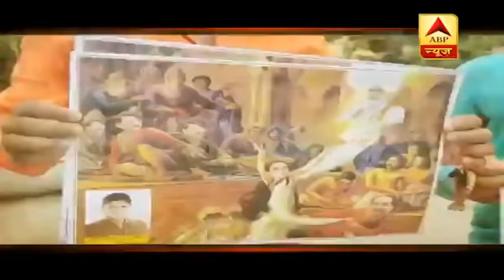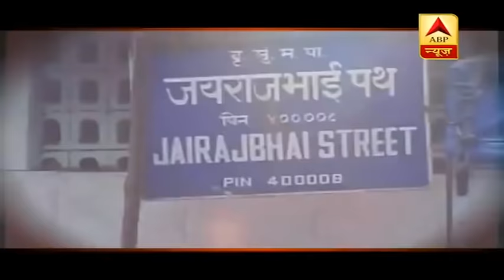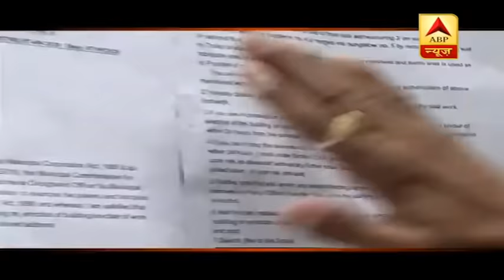China Propaganda Video की मदद से क्या भारत को डराना चाहता है? | ABP Special | ABP News Hindi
China Propaganda Video की मदद से क्या भारत को डराना चाहता है? | ABP Special